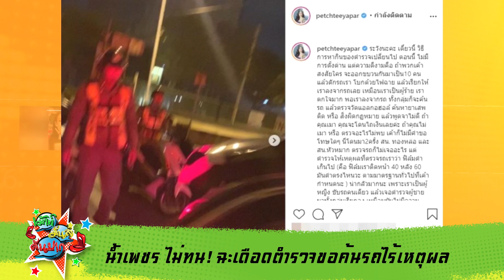น้ำเพชร ไม่ทน! ฉะเดือดโดนขอค้นรถไร้เหตุผล